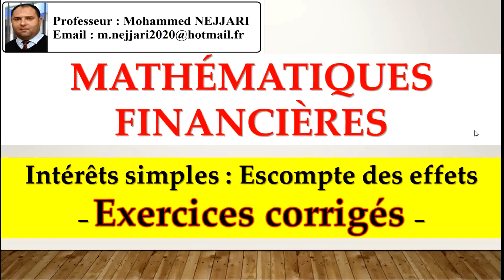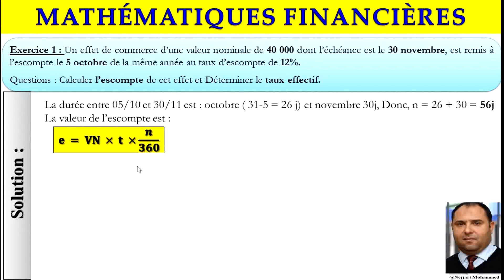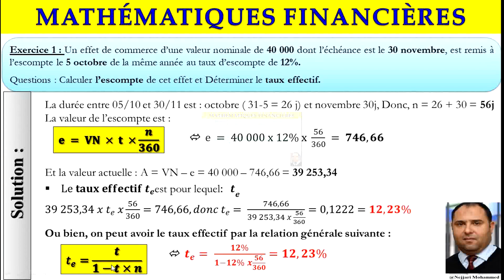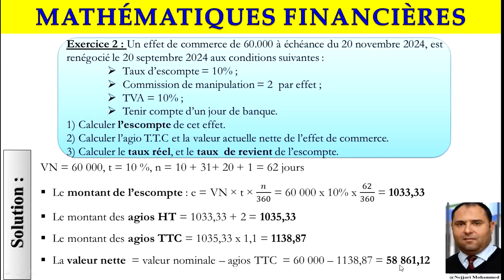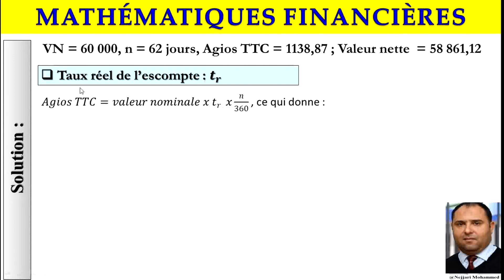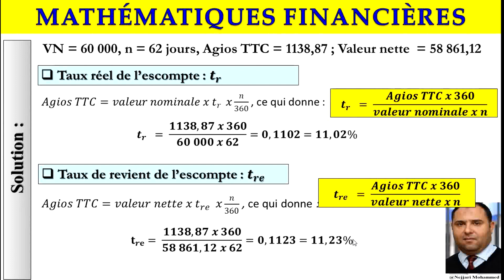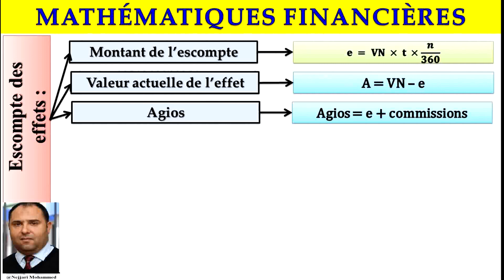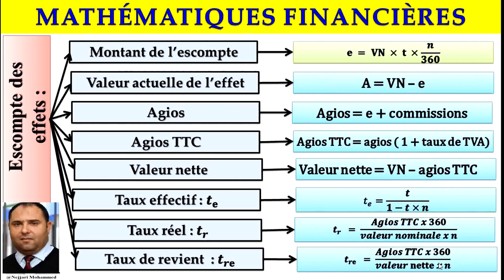mathématiques financières : escompte des effets